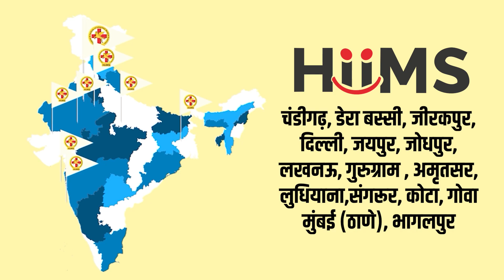Ayurvedic treatment for High Bp | Hypertension | Reviews | Hiims Hospital | Acharya Manish ji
In today's video, we will be sharing patient reviews of Ayurvedic treatment for high blood pressure, also known as hypertension.

Hypertension is a common health condition that affects millions of people worldwide. While there are several conventional medications available, many people are now turning to Ayurvedic treatments as a natural and holistic approach to managing high blood pressure.

In this video, we will be sharing real-life experiences of patients who have undergone Ayurvedic treatment for hypertension. They will share their journey, including the effectiveness of the treatment, the duration of the treatment, and any side effects they may have experienced.

If you or someone you know is struggling with hypertension and looking for natural remedies, this video is a must-watch. Our aim is to provide you with unbiased and helpful information to make informed decisions about your health.

So, sit back, relax, and enjoy the patient reviews of Ayurvedic treatment for high blood pressure.

Abhyanga Massage
Kati Vasti Treatment
Elakizhi Treatment
Njavara Kizhi Treatment
Panchakarma Treatment
Vamana Therapy
Basti Treatment
Nasyam Treatment
Raktamokshana Treatment
Varicose Veins Treatment
Psoriasis Treatment
Shirodhara Treatment